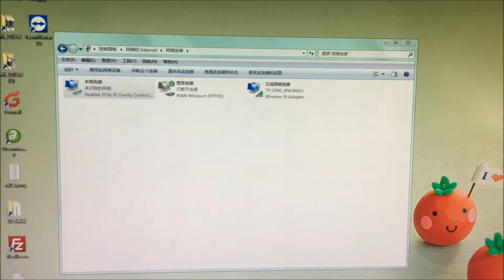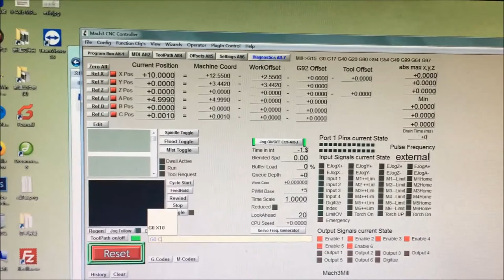NVEM communication with network cable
- Can control up to 3/4/5/6 stepper motor at the same time. - Support Motor: Servo motor, Stepper motor.
- With 12 channel programmable input port.
- With 10 channel programmable output port.
- 1 channel standard MPG interface - PWM output control
- Ethernet interface, support MACH3 software
- DC electrical isolation - Optocoupler isolation
- Up to 200KHz stepper motor control pulse output